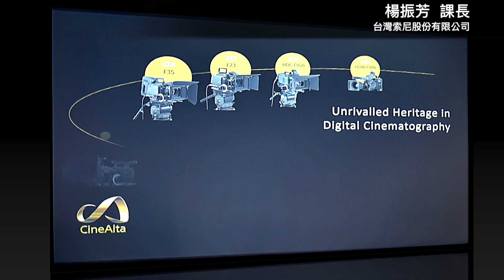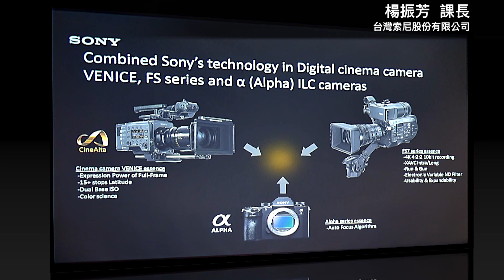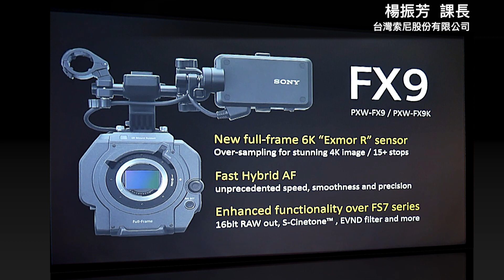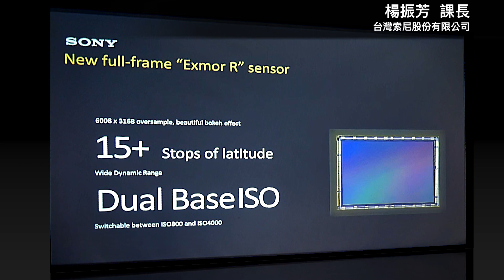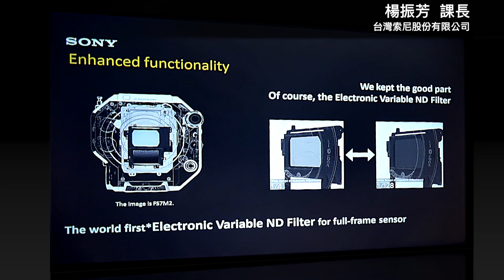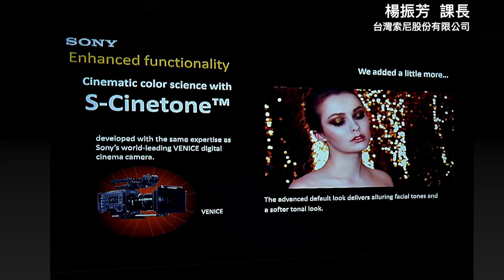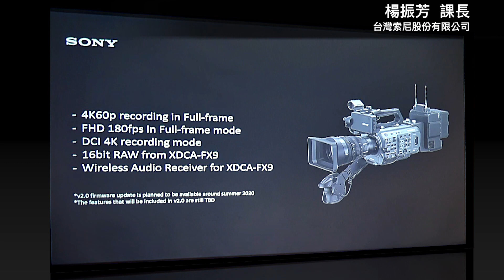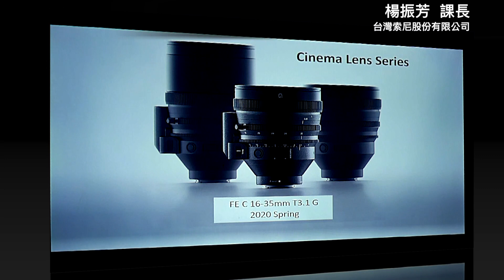Sony PXW-FX9 【HD影音簡報】: 6K全片幅專業攝影機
Sony，今日在台發表旗艦級全片幅E接環專業攝影機XDCAM™ PXW - FX 9，搭載Exmor R 全片幅6K感光元件，並結合獨家卓越的高速混合式AF自動對焦技術，提供專業影像工作者更極致的畫質表現；全新採用專業電影攝影機等級的S-Cinetone電影色彩科學技術，可捕捉更生動的畫面，也讓影像創作更具彈性；FX9以強悍的專業規格以及靈活的設計與功能，成為製作廣告、紀錄片或戲劇節目的新一代全方位攝錄利器，將帶給觀眾無與倫比的視覺體驗！